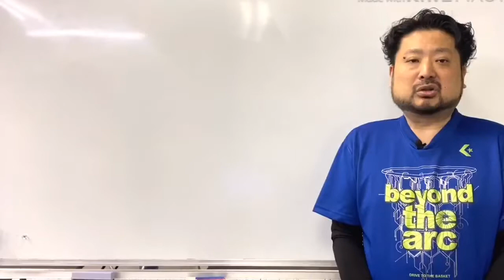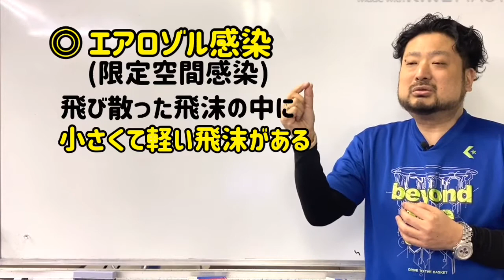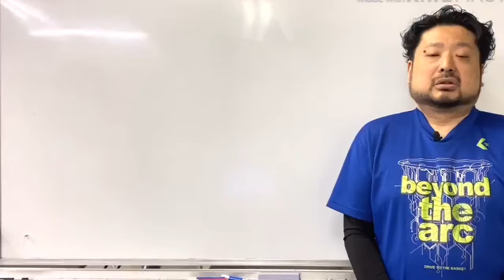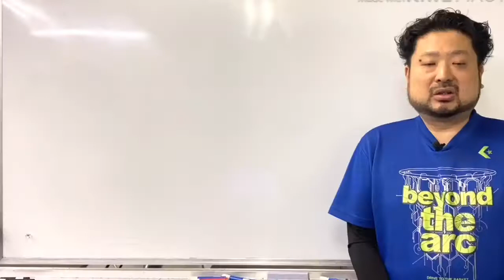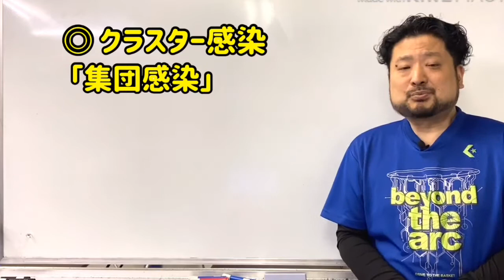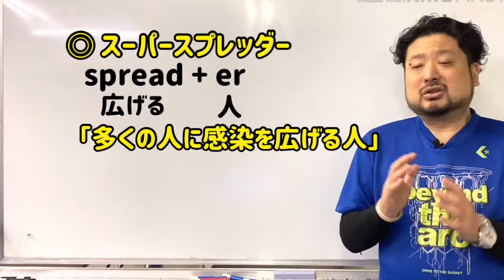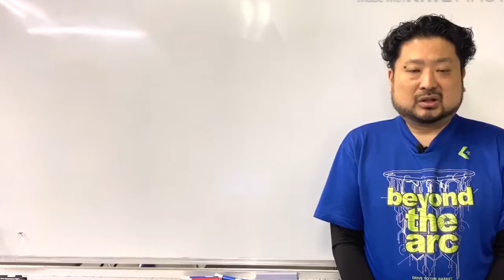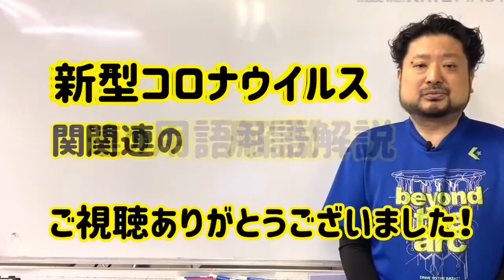【新型コロナウイルスの用語解説】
つきのわ塾Channelへようこそ。
この動画は【新型コロナウイルスの用語解説】です。
報道などで使われる用語の中には、何を意味しているかが分かりにくい用語(特にカタカナ)がたくさんあります。そうした用語の意味を深く知ることによって、新型コロナウイルスに対する知識と理解を深めて、しっかりと対策して欲しいと思います。
☆つきのわ塾ホームページ☆